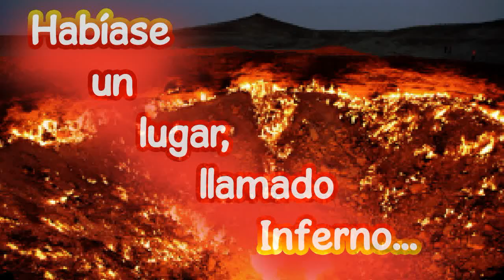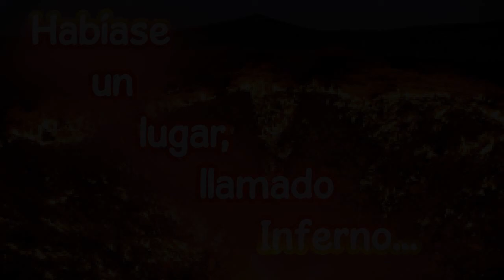VIDEORELATOS: LOS CUENTOS DE UTLA ⁂ Michifuz ⁂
Estimados,

Los cuentos de UTLA: Michifuz.

Quiero explicaros el origen del nombre de este felino:«Michifuz es una deformación fonética de "Micifuf", el nombre del gato protagonista de "La gatomaquia", un relato en verso escrito por Lope de Vega en 1633».

Espero lo disfrutéis.

Abrazos. ^^

[·] Banda sonora soopy Spooks (*NOTA INFORMATIVA*)
En los créditos finales hay un error, la música de la banda principal no es de Kevin McLeod.
Soopky Spooks (Main track) by Unknow
Esta canción es de 1910.

[·] William.Thompsonj (red demon)
Contributor (special thanks ^_^)

[·] Michifuz (black cat) (adorable)
Shepardskin

[·] Items/Buildings demon's house
Sharm (Lanea Zimmerman)